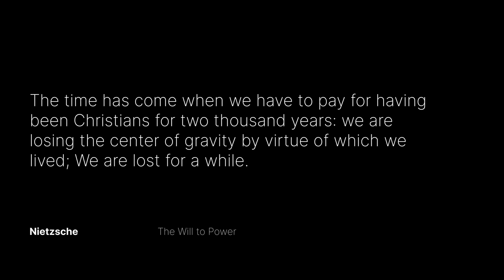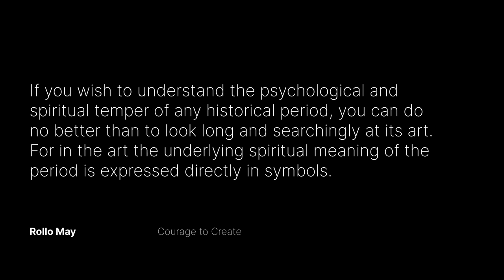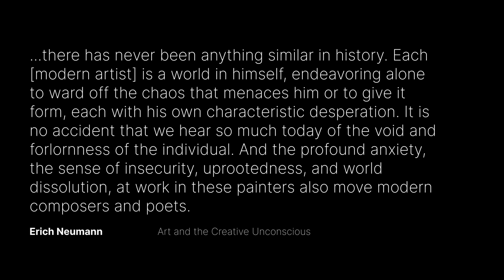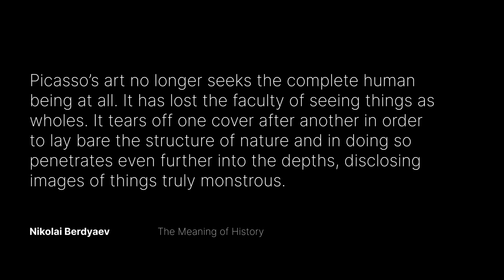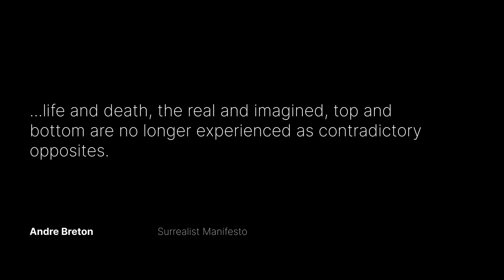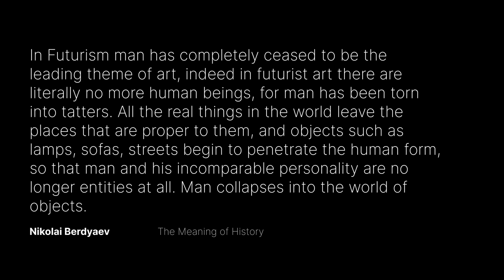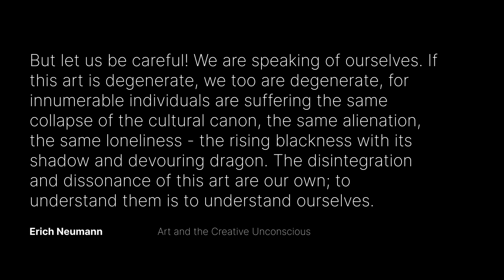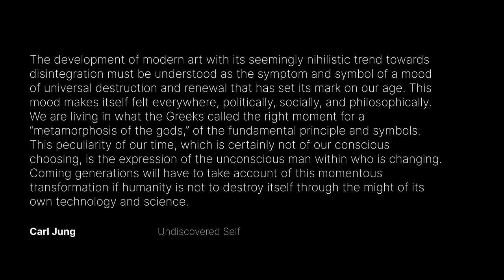Modern Art and the Decline of Civilization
**Gain access to our growing library of Membership videos and courses!**

In this video we explore why modern art seems to suggest that modern civilization is suffering from a spiritual sickness - a deep existential loneliness, an eruption of the demonic, a negation of human nature and a fragmentation of the human form, a celebration of chaos - and thus perhaps, even a “sickness unto death”.